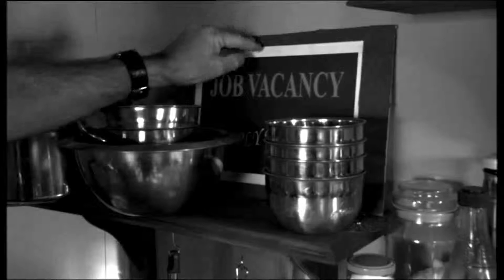Le Coucou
I made this for fun while working on a film school assignment.